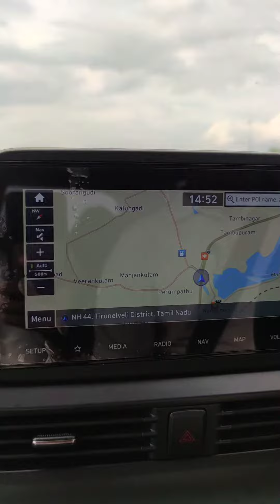Very Nice Enjoyment in Car driving todays Kanniyakumari